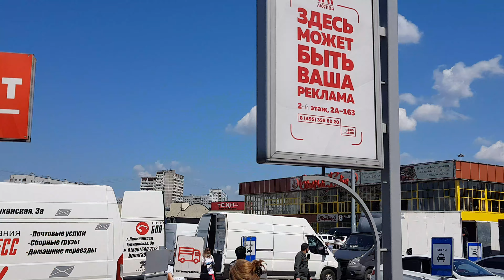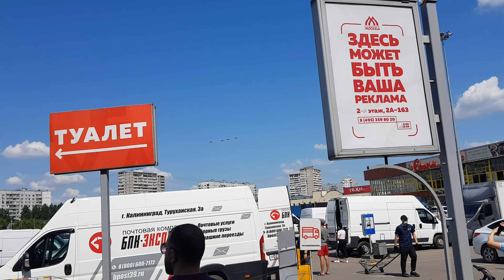Kỷ niệm 75 năm chiên thắng phát xít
Moscow ngày đẹp trời